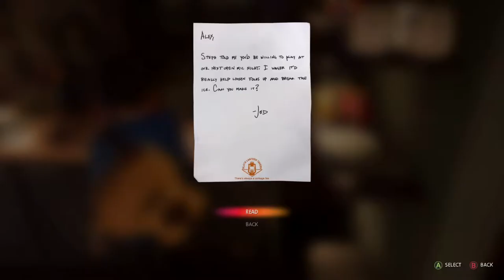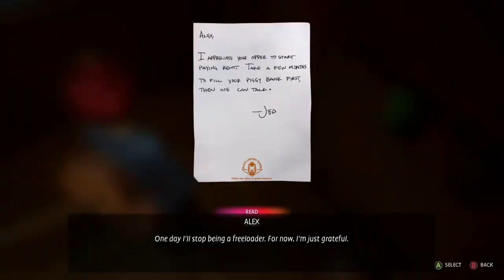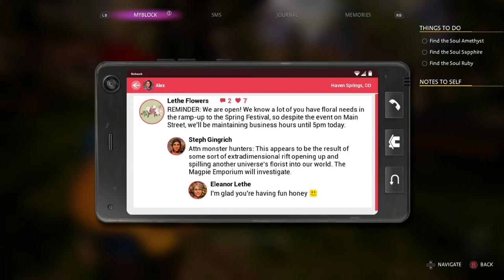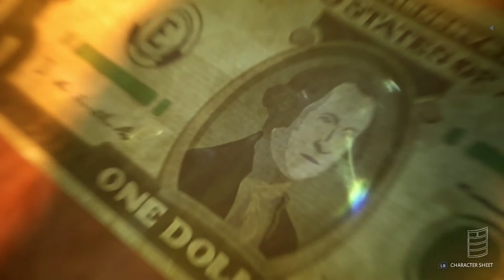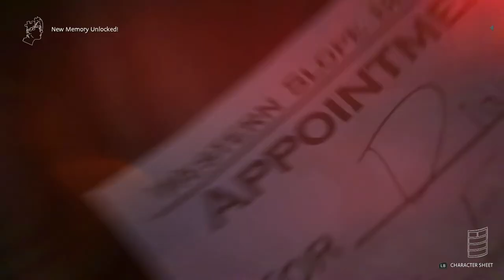Pretzel Town Presents: Life is Strange True Colors (Part 11 - LARP)